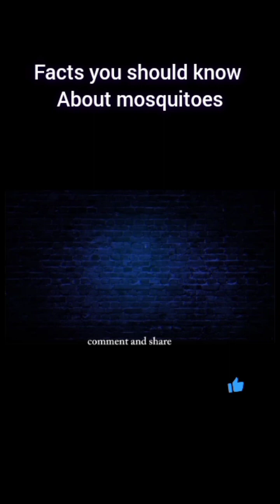top 1 animal that kill most human,you should know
🦟 Mosquitoes are tiny, bloodsucking insects. Learn how mosquitoes spread diseases that claim the most human lives annually.